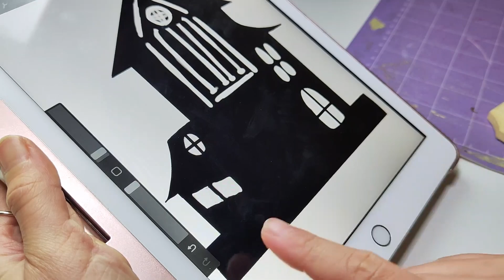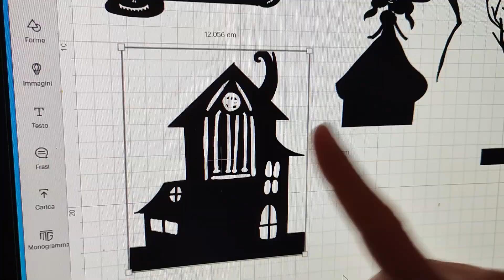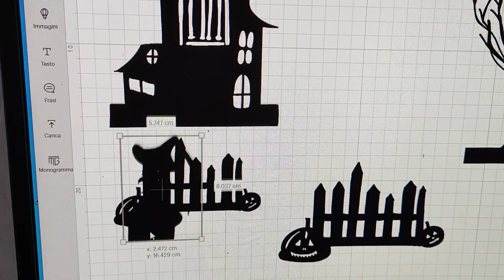HALLOWEEN CRICUT 3D PAPER DIY - LA CASA DELLA STREGA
Siete pronti a riempire la vostra casa di piccoli mondi 3d realizzati con carta e cricut maker 3 ?

bastano solo cartoncini neri , colla a caldo e tanta fantasia .
beh in realtà serve anche un pizzico di spavento !!

Acquista la tua cricut e tutti gli altri prodotti a marchio cricut o necchi dal sito

Per tutti i tuoi ordini .